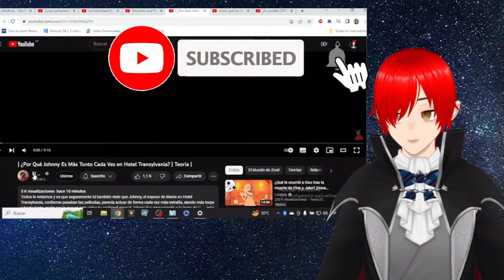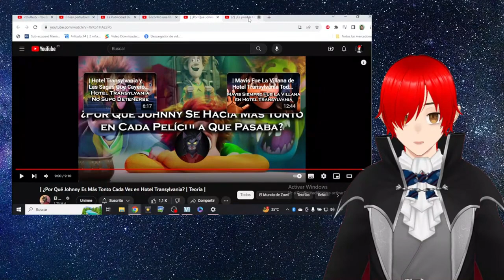Reaccionando a Por Qué Johnny Es Más Tonto Cada Vez en Hotel Transylvania?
Este es un fragmento de uno de mis directos. espero que los disfruten.